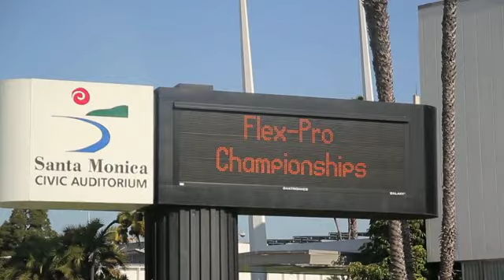TRAILER DVD - ATLETA EDUARDO CORRÊA IFBB PRO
Trailer do primeiro DVD - filme documentário do atleta ifbb pro EDUARDO CORRÊA, o dvd relata os últimos dias de preparação mais os bastidores de uma competição. Qualidade de imagem de cinema 24 quadros. gravaçoes em Florianópolis e Los Angeles.